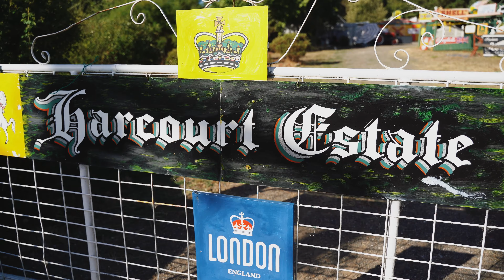hanging rock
quick hanging rock trip... not much scenes

vlog 419